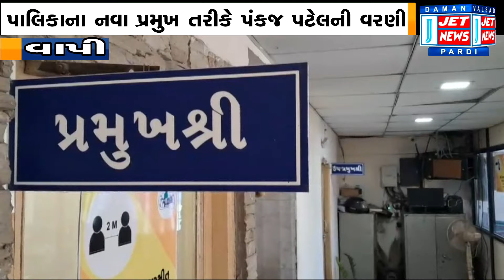14 JUNE 2024 JET NEWS DAMAN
00:20 વર્લ્ડ યોગા ડે અંતર્ગત દમણ કોસ્ટગાર્ડ દ્વારા 16 જૂને આયોજિત મેગા યોગ શિબિરમાં ભાગ લેવા આમંત્રણ પાઠવાયું

00:57 દમણ એકસાઇઝ વિભાગે કચીગામ વિસ્તારના અલગ અલગ ઢાબાઓમાં છાપો મારી મોટી માત્રામાં દારૂ જપ્ત કર્યો

01:51 વાપી પાલિકામાં અઢી વર્ષ માટે પ્રમુખ તરીકે પંકજ પટેલ અને ઉપપ્રમુખ પદે દેવલબેન દેસાઈની બિનહરીફ વરણી

04:47 RTOના નવા નિયમોના વિરોધમાં હડતાલ પર ઉતરેલા સ્કૂલ વેન ચાલકોએ વલસાડ કલેક્ટરને આવેદન પત્ર પાઠવ્યું

08:58 આજે વર્લ્ડ બ્લડ ડોનર ડે નિમિતે વાપીની હેડંબા ઇન્ડસ્ટ્રીઝ દ્વારા મેગા રક્તદાન કેમ્પનું આયોજન કરવામાં આવ્યું